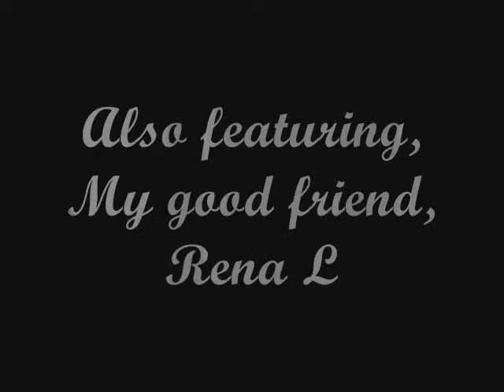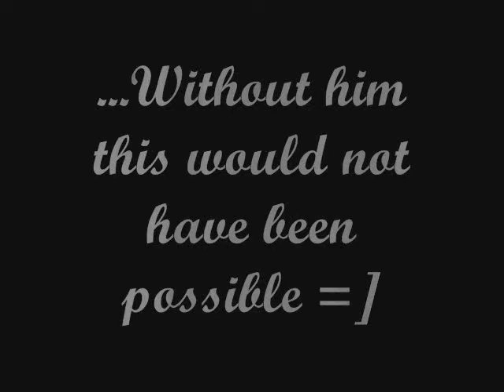Attack Of the Monkfish!!!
Me and a friend go to Seer's Bank and have a Massive Drop Party!!!.